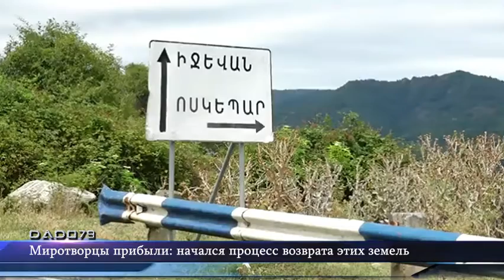Миротворцы прибыли: начался процесс возврата этих земель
Армянский журналист Воскан Саргсян ссылаясь на главу администрации поселка Аскипара (Воскепар) Сероба Махсудяна сообщил, что сегодня в село прибыли российские военнослужащие в сопровождении представителей Министерства обороны Армении и других официальных лиц.

Как передаёт Axar.az, об этом сообщает армянский сайт 168.ам.

По словам армянского журналиста, идёт процесс возврата азербайджанских анклавов Товушского района под контроль Азербайджана.

"Ранее мы сообщали, что в случае использования карты СССР в Тавуше мы, возможно, не сможем больше использовать дорогу Аскипара. Азербайджан возьмет под свой контроль всю дорогу, потому что, согласно карте СССР, она проходила по их территории. Под контроль Азербайджана перейдёт дорога Аскипара и 7 сел Газахского района", - отмечает сайт.